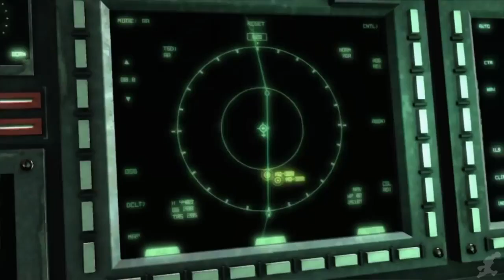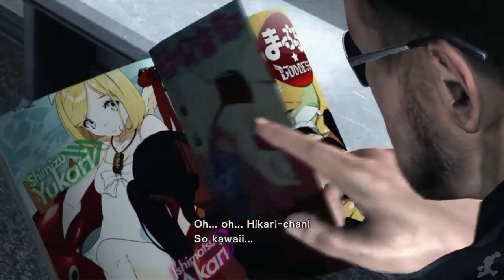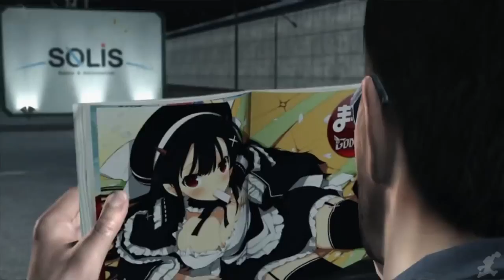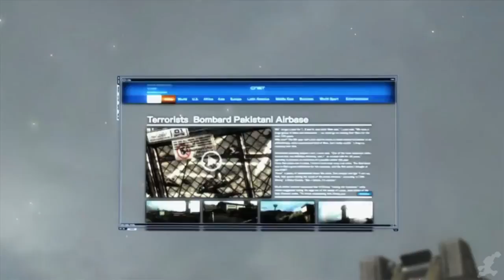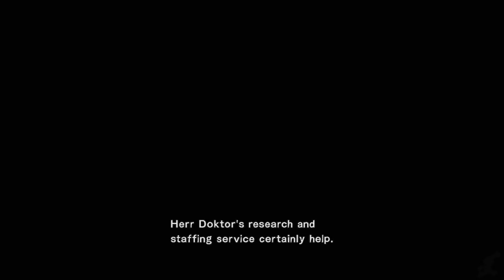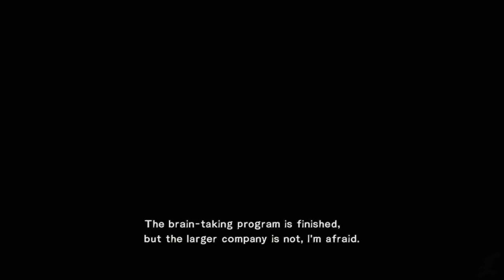Metal Gear Rising Revengence The Movie HD 2018